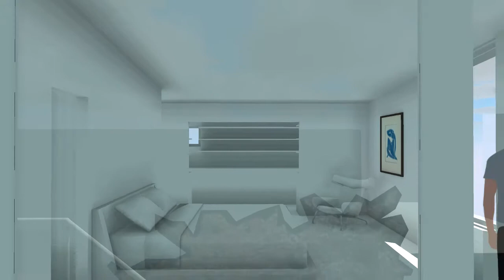Kirkland Option 3A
Fly through of the third of four options for this renovation project